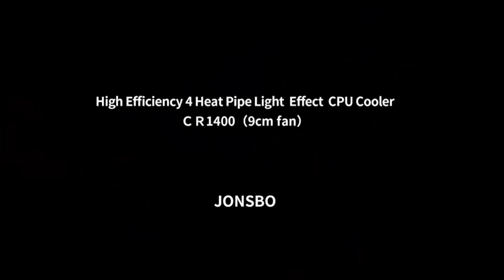Jonsbo CR1400 RGB CPU Air Cooler, 4 Heat Pipes, 126mm RGB CPU Fan, Removable 92mm PWM Fans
Jonsbo CR1400 RGB CPU Air Cooler, 4 Heat-Pipes, 126mm RGB CPU Fan, Removable 92mm PWM Fans, Fins Bending, 4-pin RGB CPU Cooler, RGB Lighting for AMD Ryzen/Intel LGA1151, Black